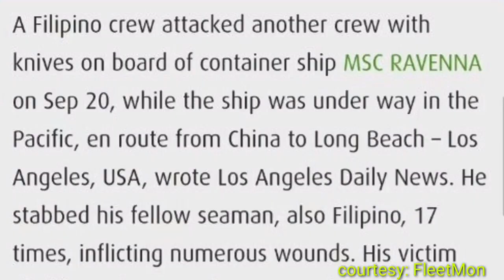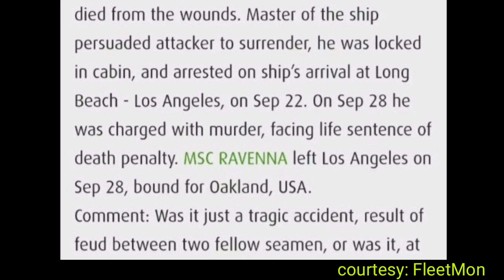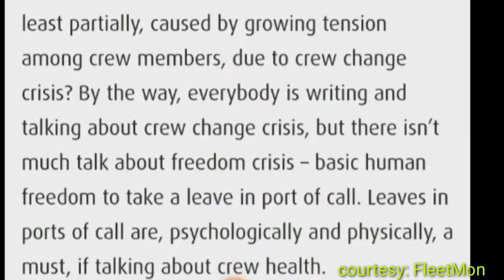MSC Ravenna -Violent happened Onboard on Sept 20 ,2020 》Filipino Seaman Pagtatalo?》Marino Barko Tv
MSC Ravenna -Violent happened Onboard on Sept 20 ,2020

Courtesy:FleetMon
Credits :FleetMon

THIS IS NOT MY OWN VIDEO